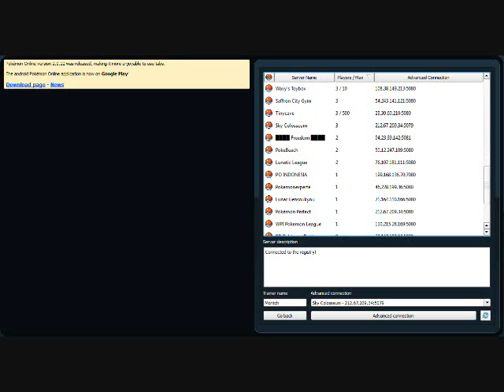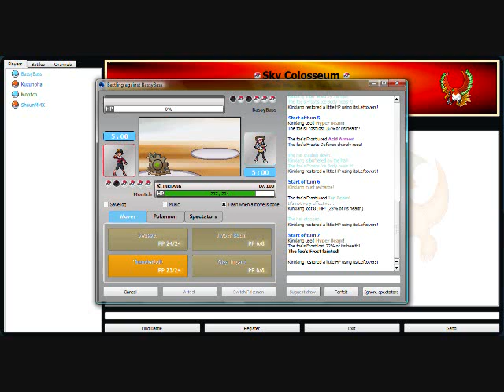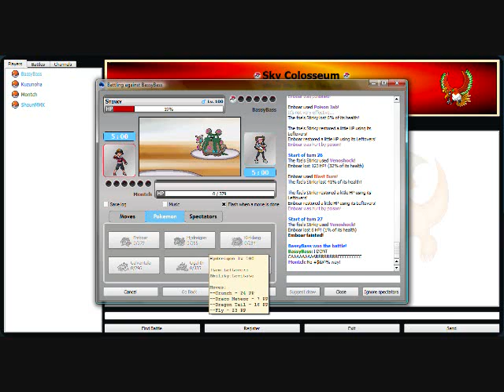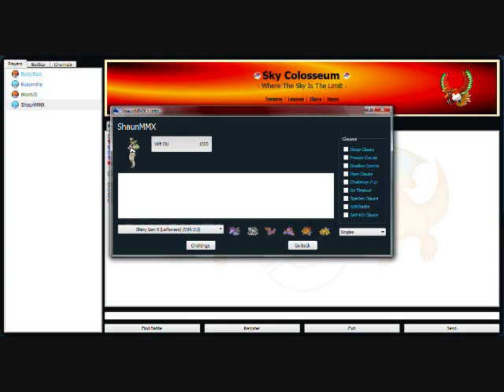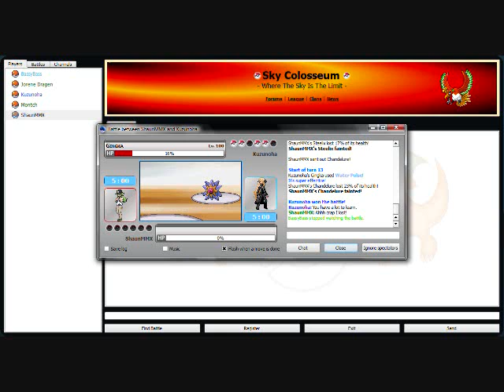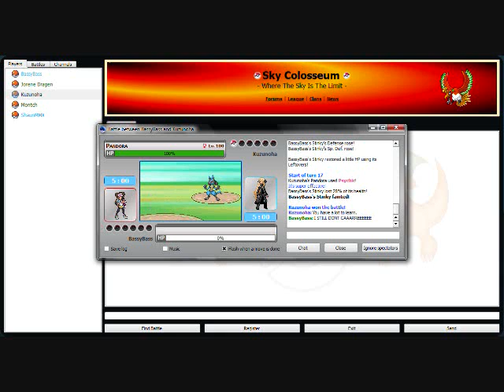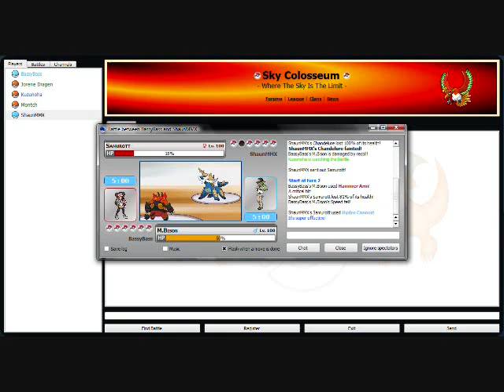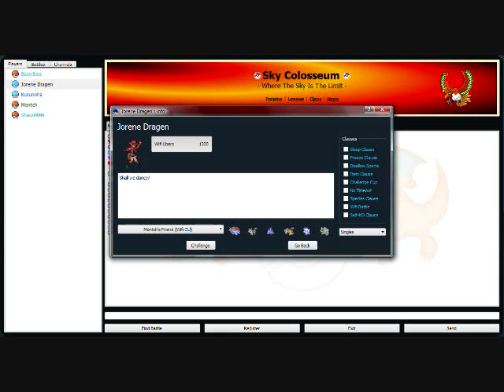Hake's Random: Pokemon Online With Friends)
So i'm back again on Pokemon Online, but not alone.. I'm glad to show you guys the battle system on here. Check out the others YT Channels: